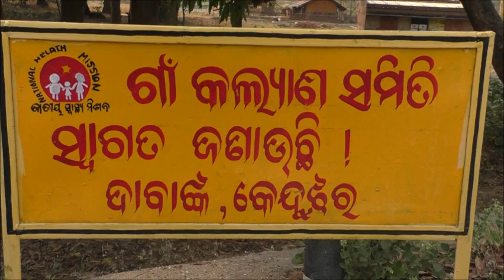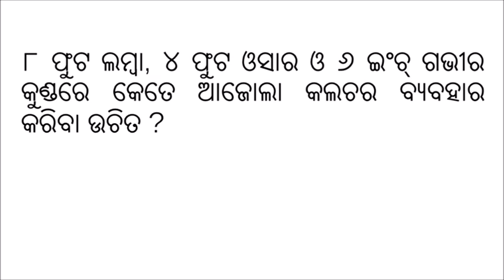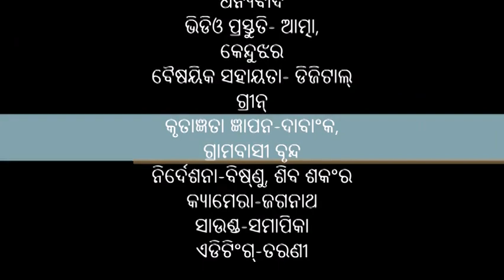Preparation of enriched compost and its application Odia DoA Keonjhar Odisha